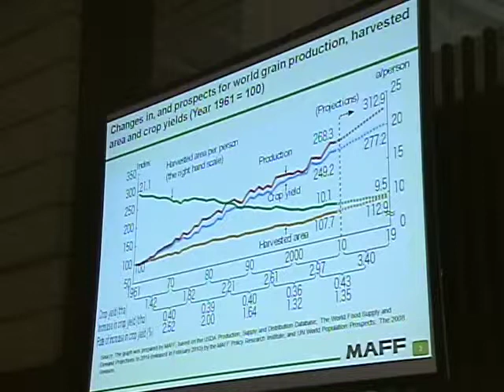Agriculture Corridor (Part 2) - Plenary Session - IJGPS 2011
Plenary Session
Achieving a Breakthrough in Food Security and Economic Growth: the Agriculture Corridor

Liberalization and globalization in agriculture products has opened many new opportunities for India, with near self-sufficiency in agricultural inputs, low costs of labor and its diverse agro climatic profile supporting a wide range of agricultural export products. From the standpoint of food security, the most important initiative India has embarked on is Agriculture Corridor. This session threw light on one of India's most auspicious and audacious attempts to make this initiative another green revolution and how this could be relevant to both public and private sectors of Japan.

The highlight of the session was the announcement of "Smart-Agriculture and Knowledge Corridor" for India by Vibhav Kant Upadhyay, Founder & Director General, IJGPS and Chairman, India Center Foundation, India who gave a general overview of the proposed initiative of the Agriculture Corridor.

Expounding its distinctive features, i.e., focus on the 5 Ps, which are policy, processing, packaging, preservation, and power, he explained how this corridor covering approximately 51% of the total geographical area of India could bring in a second green revolution for India.

Panelists:

Rakesh Bharti Mittal, Vice-Chairman and Managing Director, Bharti Enterprises, India

Gokul Patnaik, Chairman, Global Agrisystems, India

Sam Pitroda, Chairman India Japan Global Partnership Summit and Advisor to the Prime Minister on Public Information, Infrastructure and Innovation, Government of India

Sompal Shastri, Union Minister of State for Agriculture & Water Resources, India

Haruo Shimada, Former Special Advisor for Economic and Fiscal Policy to the Cabinet Office of Japanese Prime Minister

Tay Kheng Soon, Principal Architect, Akitek Tenggara and Adjunct Professor, National University of Singapore, Singapore

Hiroyuki Suematsu, Director-General, Forest Policy Planning Department, Forestry Agency, Ministry of Agriculture, Forestry and Fisheries, Japan

Vibhav Kant Upadhyay, Founder & Director General, India-Japan Global Partnership Summit and Chairman, India Center Foundation, India

Moderator:
Sanjeev Asthana, Chairman, I-Farms, India

India-Japan Global Partnership Summit 2011 was held at The Prince Park Tower Tokyo from September 5th ~ 7th, 2011.